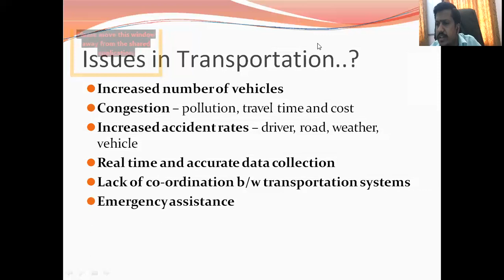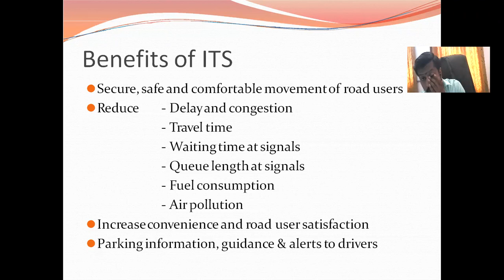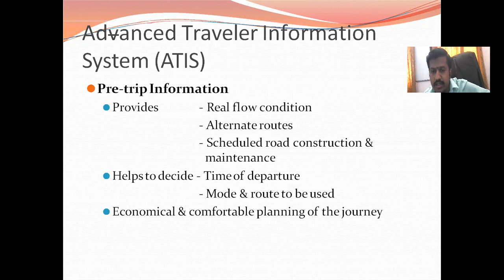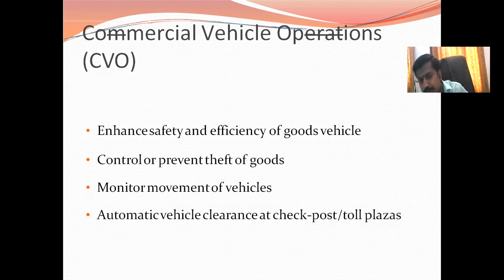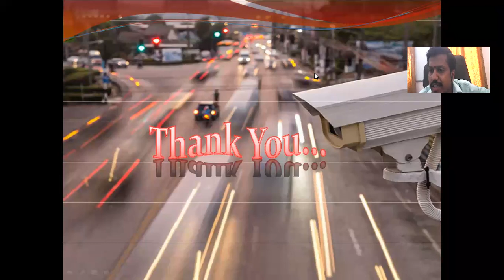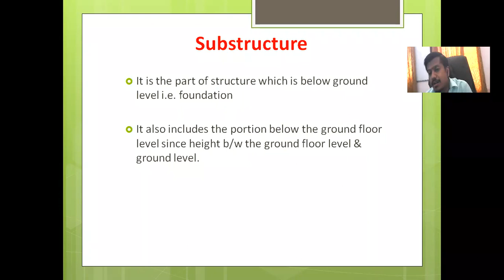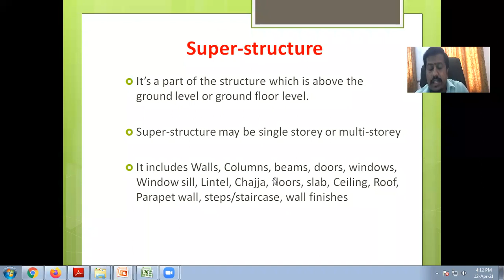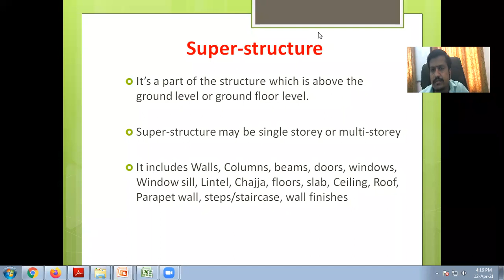Intelligent Transport System and Unit 3..Building Components